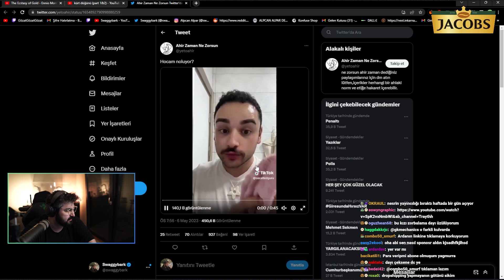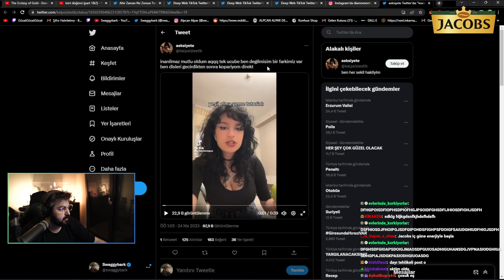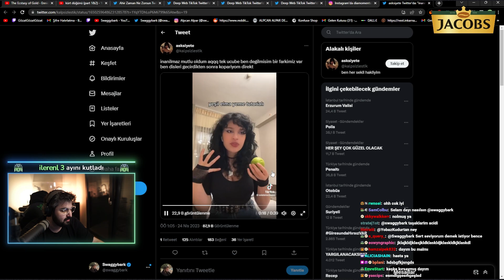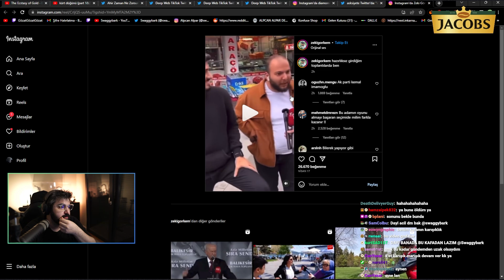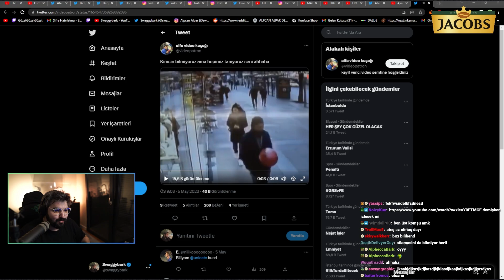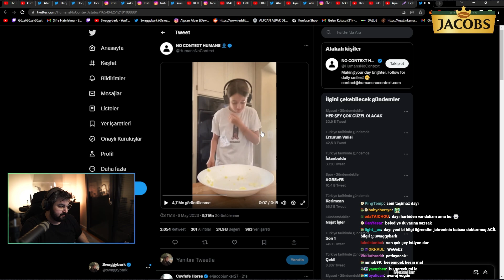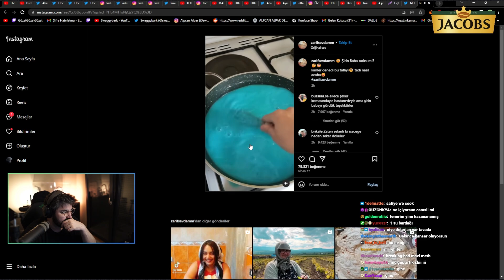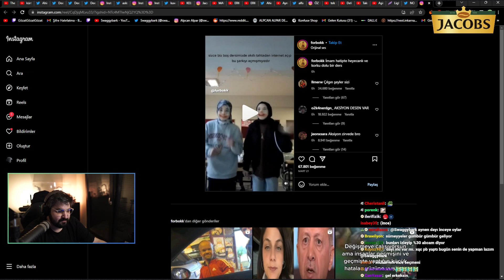MANYAK YA BU İNSANLAR , GELİŞİNE VİDEOLARLA IRL #6 | Swaggybark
Ayrıca diğer platformlardan da takip etmek içim;